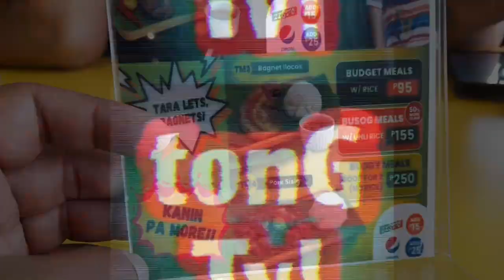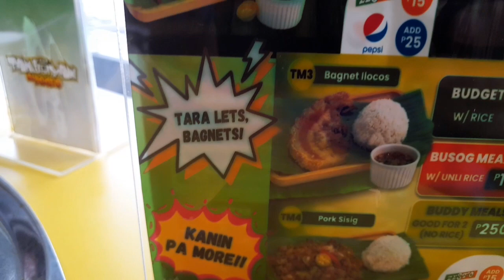Tambayan ni Pedro EP.12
Tara at sammahan nyo kami kong saan tumatambay si Pedro..kaon ta!